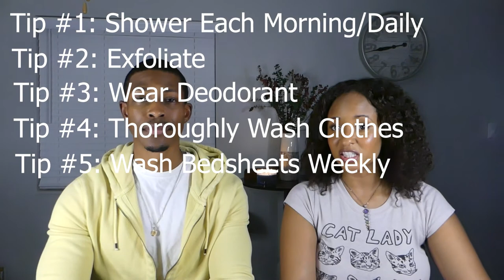How to Smell Fresh All Day | Hygiene Tips for Wearing Fragrances | Heaven Scent Boyfriend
The interesting thing about smelling good is that it really comes down to having a fresh natural, pleasant scent. Couple that with a great smelling fragrance and it goes a long way; whether you're trying to get that job, make a great first impression at a party or make your secret crush notice you a bit more. In tonight's video, we'll share our tips on how to keep unpleasant body odors under control so that your fragrance can SHINE THROUGH!